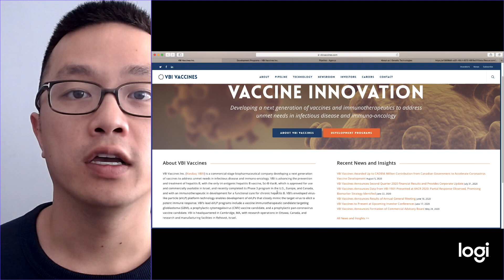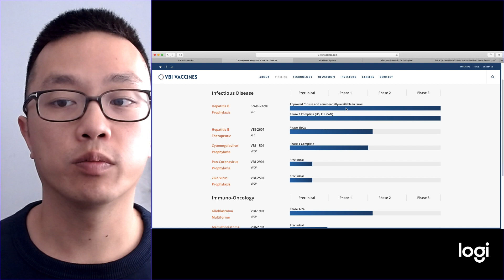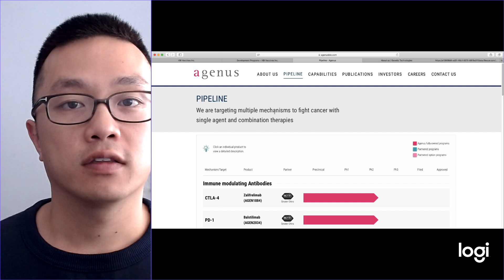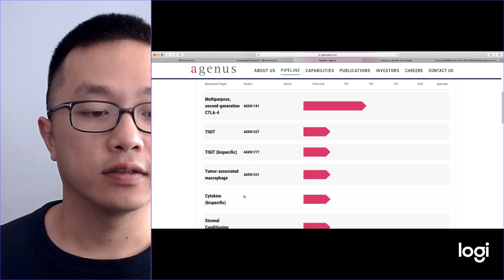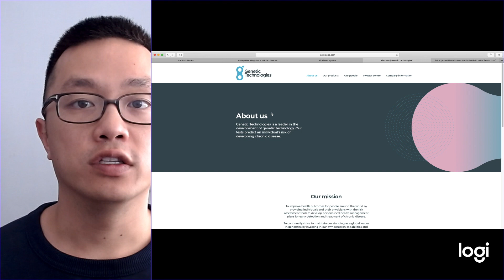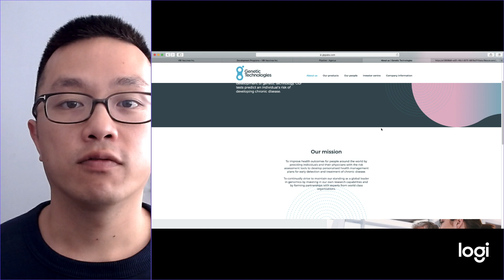Covid-19 Hidden Gem Stocks ready for a BULL RUN: VBIV, AGEN, GENE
Get 4 FREE stocks by getting started on Webull, an investment app for trading. Get started now with Webull and here’s your chance to start on your investment journey.

In this video, I have shared my financial insights on these three biotech growth stocks supporting the Covid-19 global pandemic.

1: VBVI is a company working on a number of vaccines to support hepatitis, covid-19 and other related diseases.
2: Agenus is producing a number of pre-approved test kits used to support the detection and identification of cancers. They are also working on a Covid-19 related test kit in pre-clinical trials.
3: Genetic Technologies is one of the leaders in gene diagnostic sequencing. The company is based in Australia with global plant sites in the United States. They are also working on a potential Covid-19 solution with GENE Covid-19 assay testing.